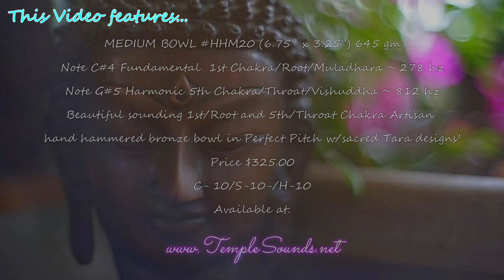TARA BOWL MEDITATION ~ 30 MIN ~ HHM20 ~ BALANCE ROOT & THROAT CHAKRAS ~SEE AT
MEDIUM BOWL HHM20 (6.75” x 3.25”) 645 gm
Note C#4 Fundamental  1st Chakra/Root/Muladhara ~ 278 hz
Note G#5 Harmonic 5th Chakra/Throat/Vishuddha ~ 812 hz
Beautiful sounding 1st/Root and 5th/Throat Chakra Artisan hand hammered bronze bowl in Perfect Pitch w/sacred Tara designs!
Price $325.00
C- 10
S-10-
H-10

*Be sure to go to the Temple Sounds Youtube PLAYLIST SECTION for more great videos and...
 BE SURE TO JOIN THE EXCLUSIVE MEMBERSHIP PROGRAM FOR AN EVEN GREATER VIDEO SELECTION!